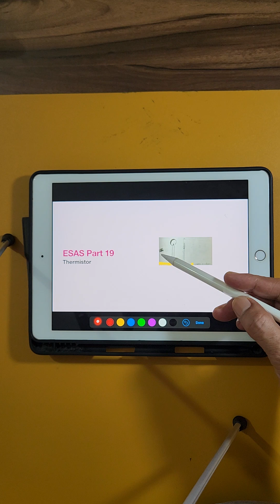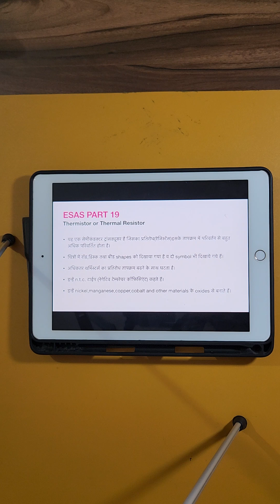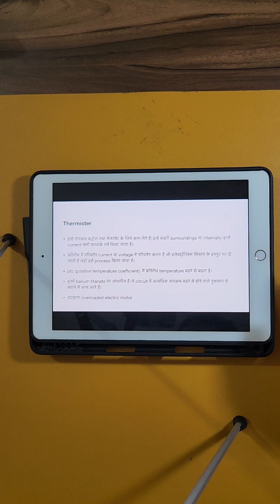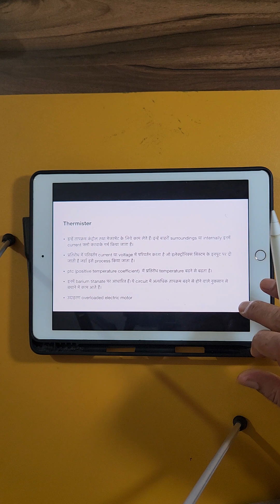ESAS part 19 में जानें thermistor के बारे में आसान तरीके से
इस वीडियो में thermistor को सरल भाषा में समझाया गया है